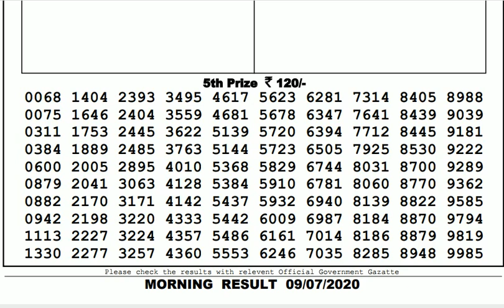Lottery Live I Lottery Results I Sombad Lottery 11.55am 04.00pm 08.00pm gdn